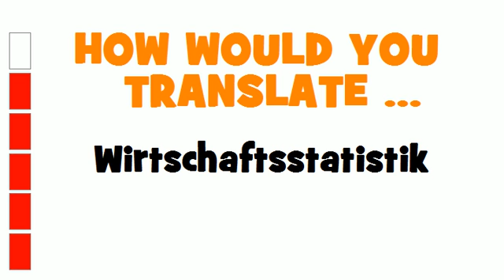GERMAN TRANSLATION QUIZ = Wirtschaftsstatistik